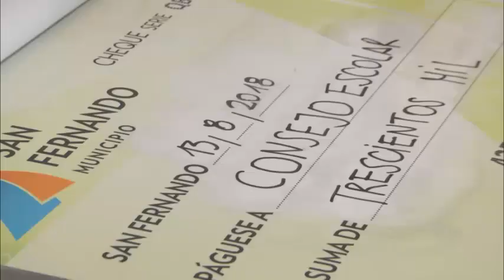El Municipio dio un subsidio al Consejo Escolar de San Fernando para controles de gas en escuelas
El Intendente de San Fernando, Luis Andreotti, otorgó una ayuda económica al órgano escolar para poder llevar adelante los chequeos de hermeticidad en las más de 120 escuelas de la ciudad, que permanecerán cerradas toda la semana hasta comprobar su seguridad. “Debemos hacerlo para llevarles la tranquilidad a los padres y a los chicos, garantizar una mejor calidad de vida”, afirmó el Jefe Comunal.
A raíz del lamentable accidente que ocurrió la semana pasada en la Escuela N° 49 del partido de Moreno, la comunidad educativa quedó conmovida y emprendió acciones para velar por la seguridad de los alumnos de toda la Provincia. El Consejo Escolar de San Fernando determinó el cierre temporal de todas las escuelas de la ciudad para realizar controles de hermeticidad preventivos. A la espera de fondos de la Provincia, el Municipio otorgó un subsidio para asistirlo.
El Intendente de San Fernando, Luis Andreotti, recibió en el Palacio Municipal a la Presidente del Consejo Escolar, Teresita Piaggi, a quien le otorgó una ayuda económica por 300 mil pesos con el fin de cubrir los gastos de los controles que tendrán lugar en más de 120 jardines de infantes, primarias y secundarias. Participaron todos los miembros del órgano escolar y la Secretaria de Salud Pública, Desarrollo Humano y Política Ambiental, Alicia Aparicio.
“Es muy importante todo este plan que lanzó el Consejo Escolar para controlar las pérdidas de gas que puedan tener las escuelas. Creemos que es fundamental el control, creemos que 50% de la tarea gubernamental pasa por este tema. Tenemos el poder policía y debemos hacerlo para llevarles la tranquilidad a los padres y a los chicos, garantizar una mejor calidad de vida”, afirmó Andreotti.
En este sentido, aseveró que “siempre para los colegios el Municipio está presente, creemos que dar una mano a los establecimientos provinciales es fundamental porque es una lugar que integra e incluye”.
Teresita Piaggi señaló que “la semana pasada empezamos a hacer la revisión de 15 escuelas, de las cuales 14 estaban con falencias en la red de gas o en los artefactos; ante esa evidencia, decidimos cerrar todas las escuelas del distrito para poder hacer esta prueba de hermeticidad e ir reparando donde haga falta”.
“Tenemos 120 escuelas –agregó-. Son muy grandes y antiguas, donde nunca se le hizo ningún tipo de revisión, hay que ponerse los pantalones y empezar a tomar decisiones. Por su puesto que el dinero no está, porque el fondo de FUDIE-GAS que venía Provincia lo sacó. Como Consejo Escolar mandamos una carta documento solicitando el financiamiento para afrontar todos estos gastos”.
En este sentido, Piaggi destacó la colaboración del Municipio de San Fernando. “La inversión la tiene que hacer la Provincia porque es lo que corresponde. Pero por suerte, el Municipio siempre nos da una mano colaborando en todo por lo que le agradecemos al Intendente y a todo su equipo”, sostuvo.
Luis Andreotti concluyó: Siempre agradecemos al contribuyente de San Fernando que hace un gran esfuerzo al pagar sus tasas para que podamos hacer estas obras”.